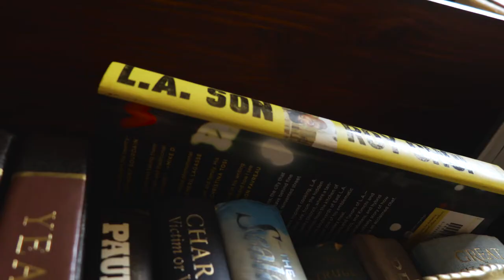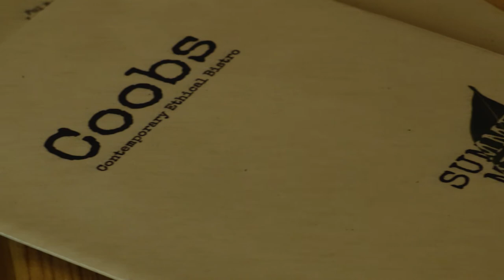ROAM episode 1: novel delicacies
Blue Inc was commissioned to shoot a 4-part mini documentary series on novel protein delicacies, a new pet treat concept from Roam Pet Treats in the USA. After working closely with the client and  full service independent agency Rabinovici and Associates. This is the first video in the series.